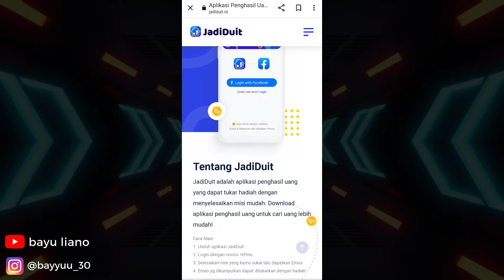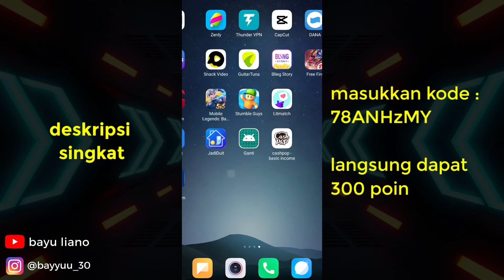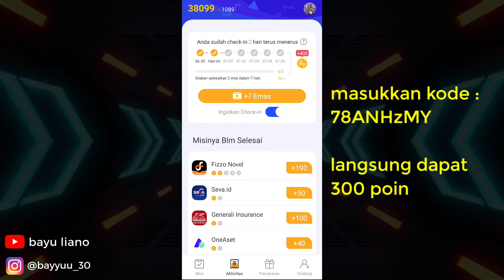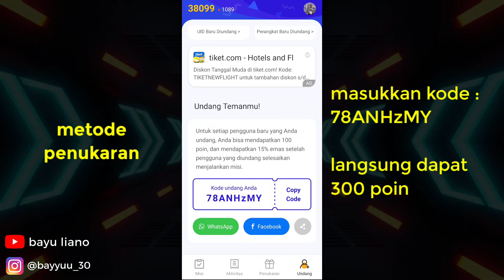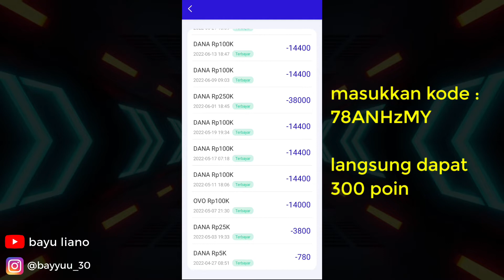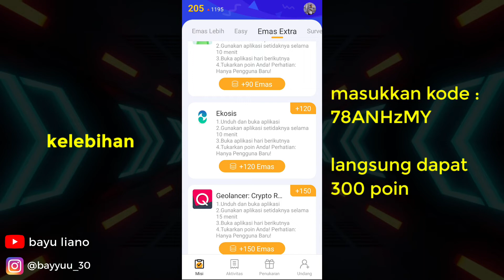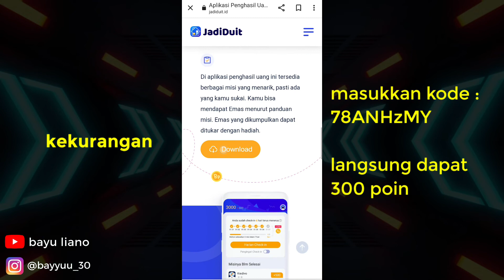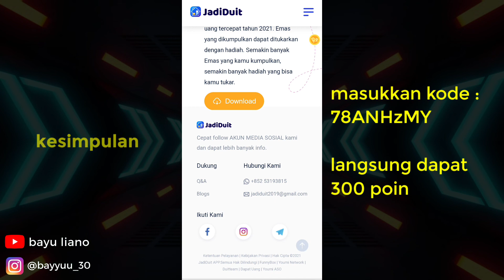Apakah Aplikasi Jadiduit Membayar ? Review Jujur Aplikasi Jadiduit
review lengkap seputar aplikasi jadiduit

link apk jadiduit : jadiduit.id
Masukkan kode : 78ANHzMY

timestamp :
00:00 Intro
00:48 deskripsi singkat
01:25 Sistem kerja Aplikasi
04:07 metode Penukaran
06:40 Kelebihan
07:52 kekurangan
09:20 Hasil Withdraw
09:52 Kesimpulan